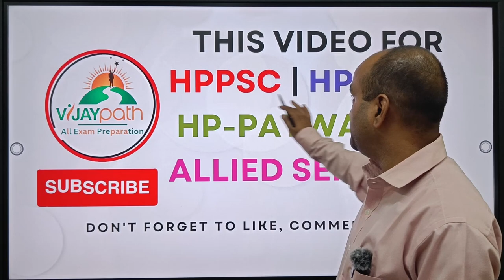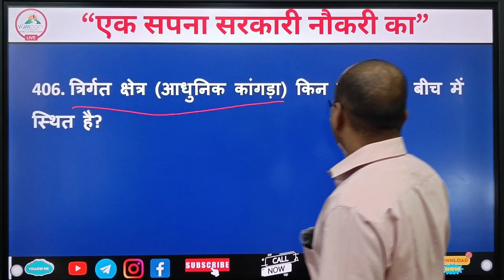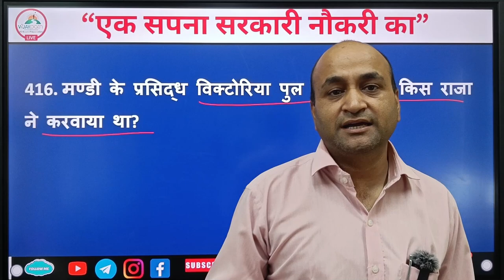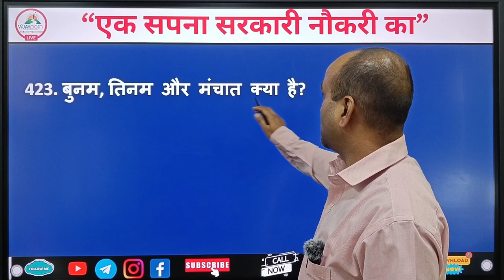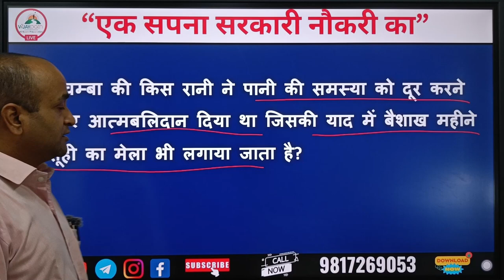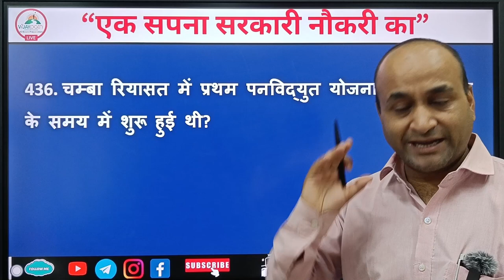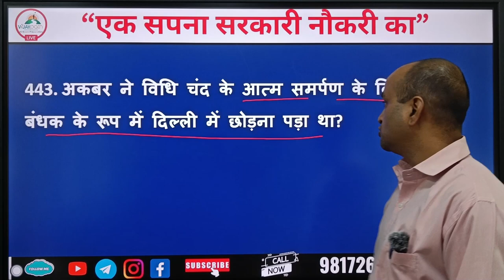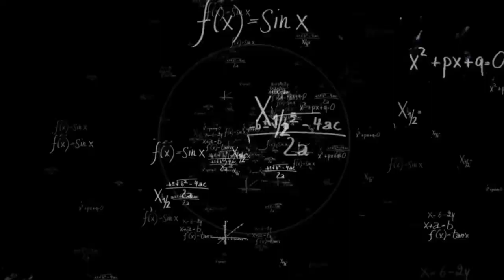Himachal Pradesh Most Important Questions daily 401-450 Questions